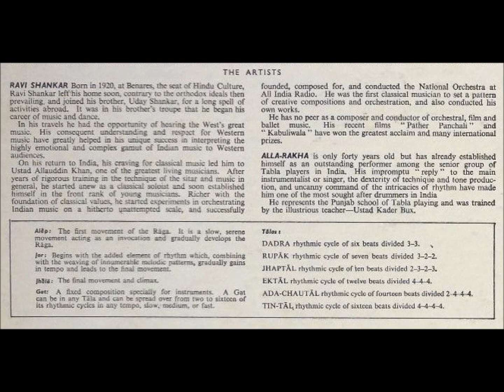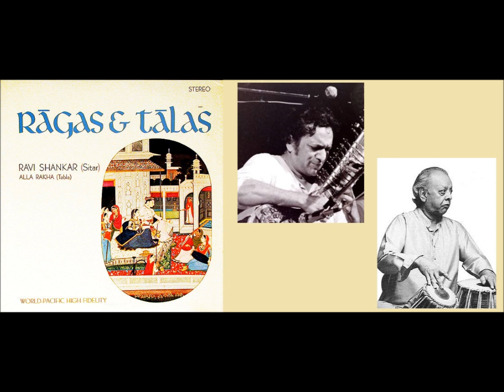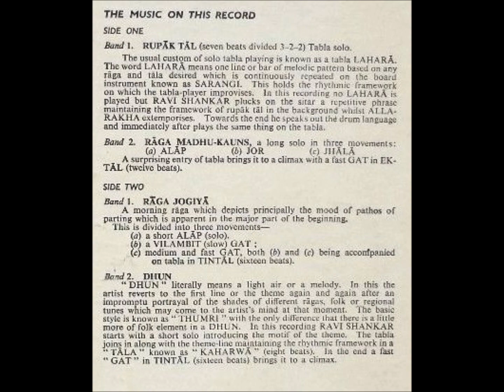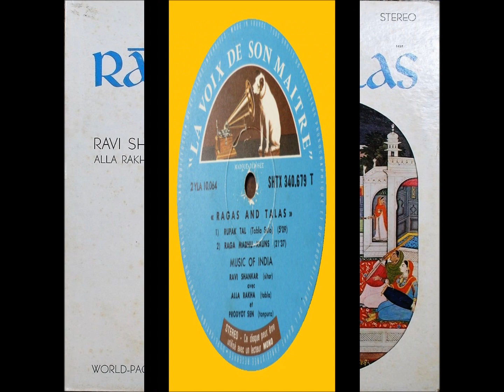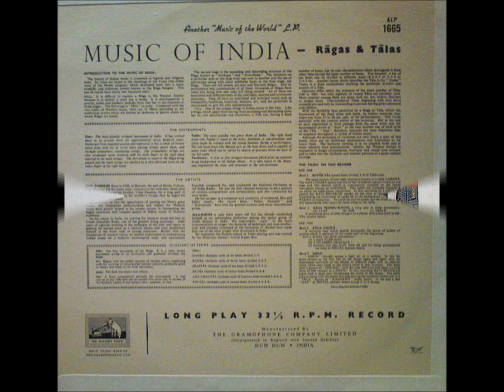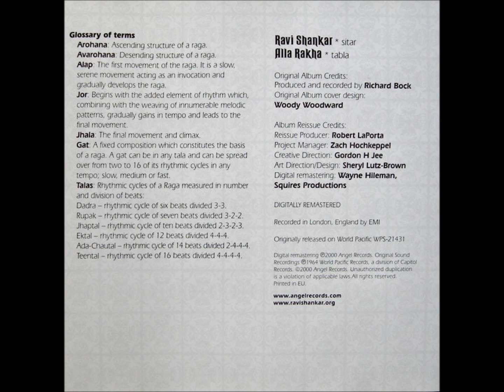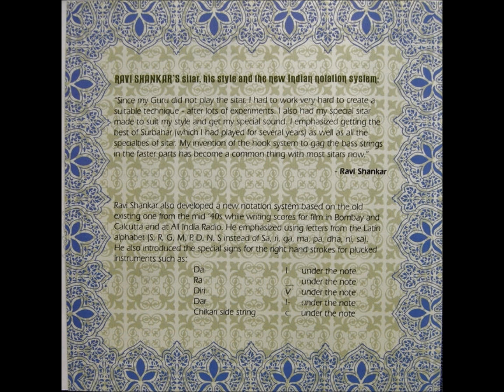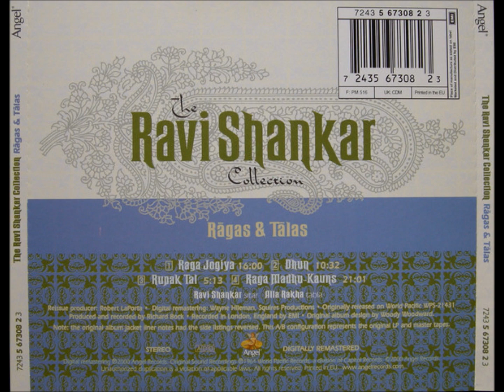RAVI SHANKAR CD RAGAS AND TALAS